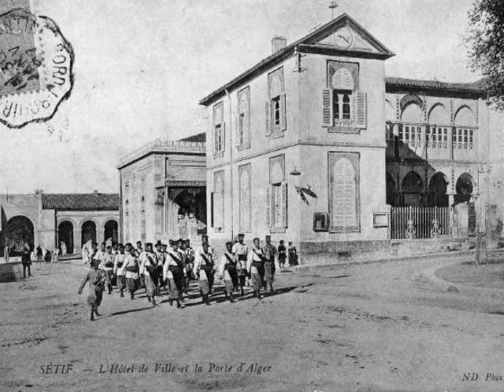Zoubir Belkheir - Tarja3chi Liyem